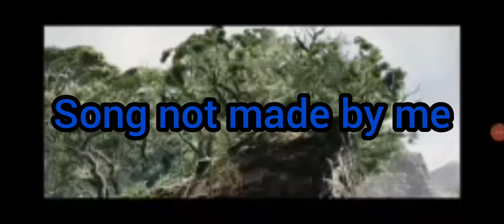This movie has to much POWER